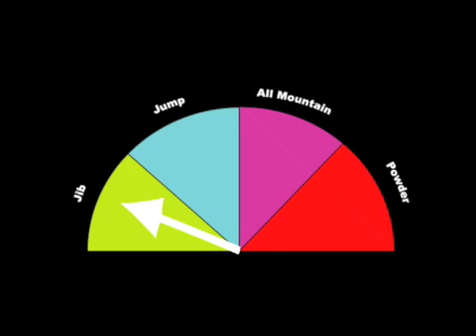2010 DC HKD SNOWBOARD